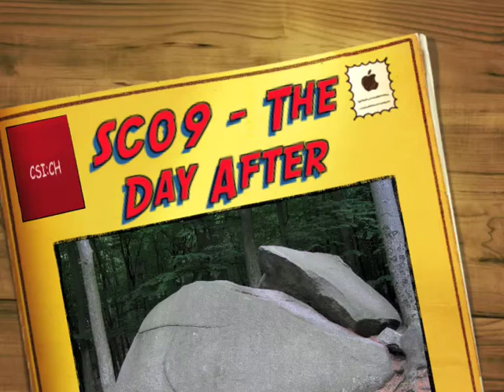SC09 - The Day After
Der Tag nach dem genialen Supercrawl 2009 musste so quasi als letzte Konsequenz dem grössten Naturparadies für Rockcrawler ein Besuch abgestattet werden...